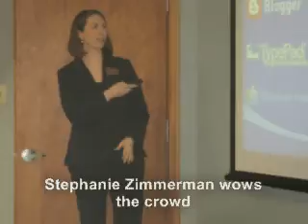LSLC Annual Meeting Pics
A slideshow of pictures from the Library System of Lancaster County's 2008 Annual Meeting